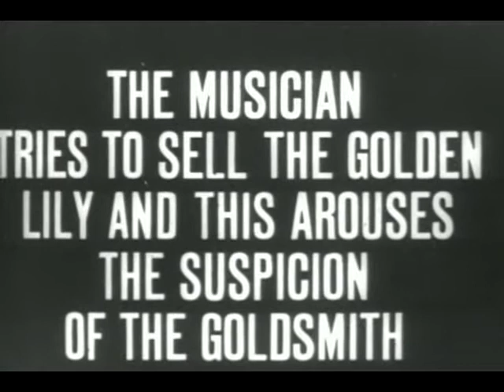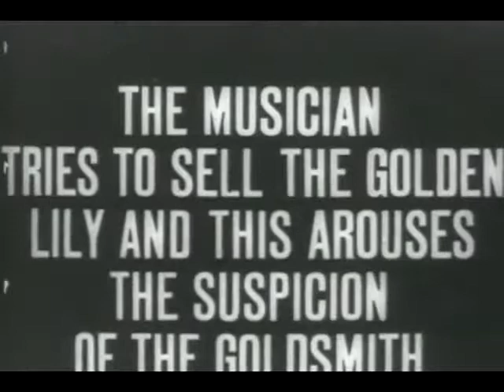The Golden Lily (El lirio dorado) [1910]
Dirigida por Léonce Perret
Productora audiovisual Société des Etablissements L. Gaumont
Distribuida por Société des Etablissements L. Gaumont
Fecha de estreno, 1 de Febrero de 1910
País, Francia

Un violinista anciano y pobre se refugia en una catedral. Cuando toca allí su violín, la Virgen se le aparece y le da un lirio de oro. Intenta vender el lirio a un orfebre, pero el orfebre y su esposa dudan de la historia del violinista. Convocan guardias que lo llevan ante el Santo Oficio. Es declarado culpable y está a punto de ser llevado detenido, pero el inquisidor le da la oportunidad de probar su historia regresando a la catedral y tocando su violín en presencia de todos los reunidos. La Virgen aparece de nuevo y le da otro lirio de oro. El anciano se salva y es llevado por las calles como un héroe.